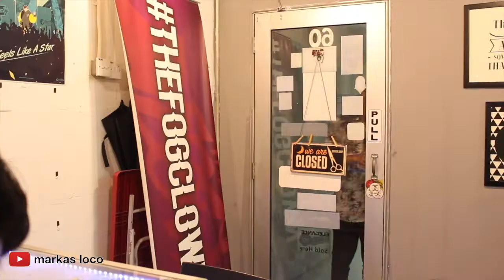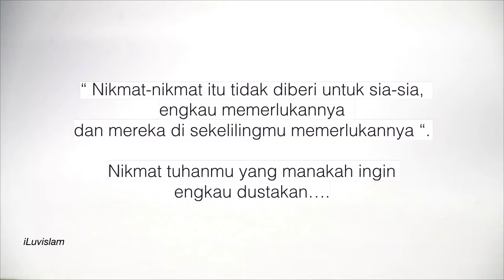Cerita Aku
Kisah ini menceritakan tentang seorang peniaga mengahadapi pelbagai dugaan dan setiap cabaran yang dia tempuhi sangat mencabar. Adakah dia mampu untuk atasi masalah itu?

Cerita ini tiada kena mengena sama ada yang masih hidup atau telah tiada.
Khas untuk di tonton semua masyarat.

Terima kerana sentiasa menyokong Markas Loco.